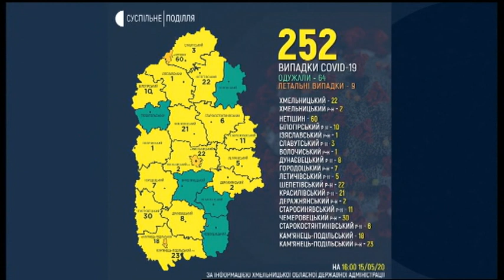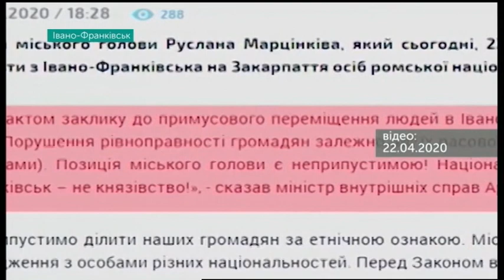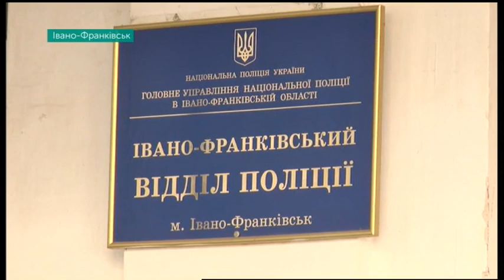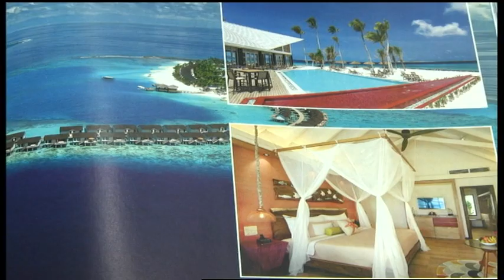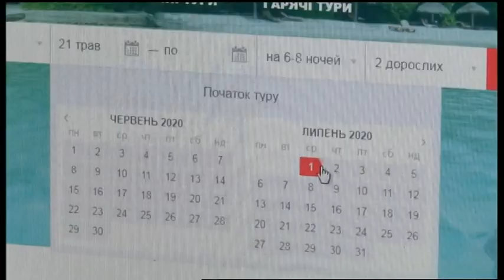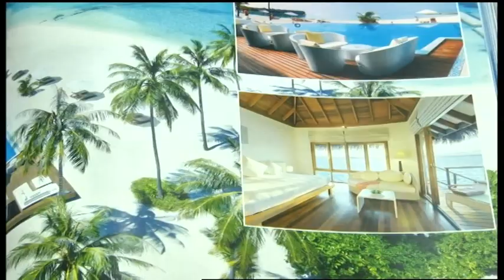15.05.2020. Новини. 17:00